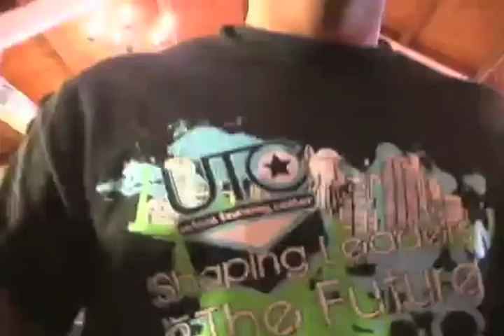LA Harbor UTC Alumnis Intro